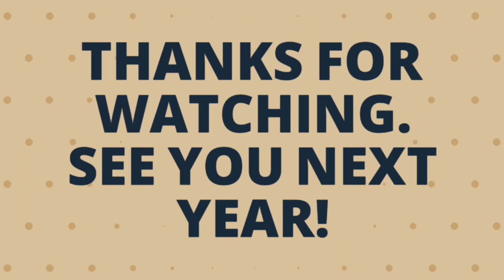Domino's Pizza Commissary #1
Theme Song :
Via Vallen - Meraih Mimpi